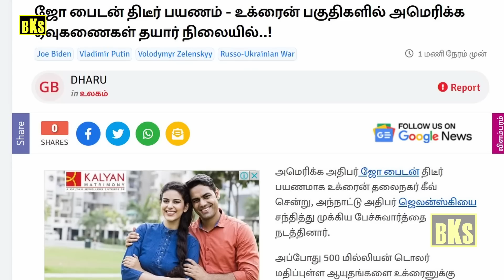புடின் போட்ட அதிரடி திட்டம் | திடீரென உக்ரைன் விரைந்த பைடன் | Tamil | Bala Somu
புடின் போட்ட அதிரடி திட்டம் | திடீரென உக்ரைன் விரைந்த பைடன்